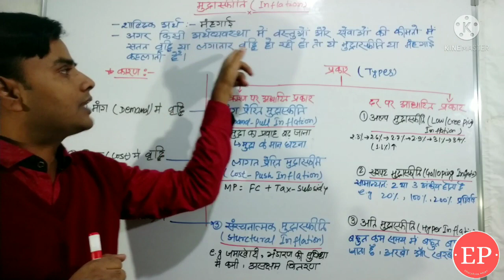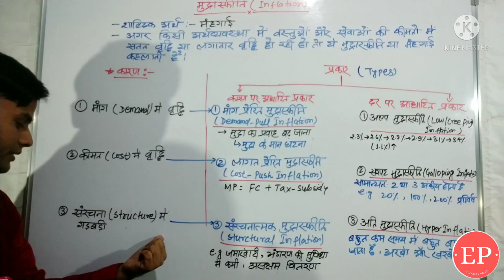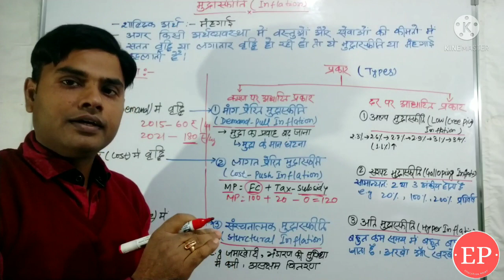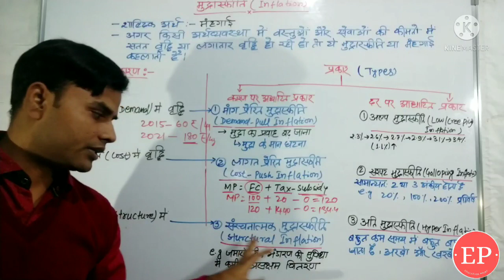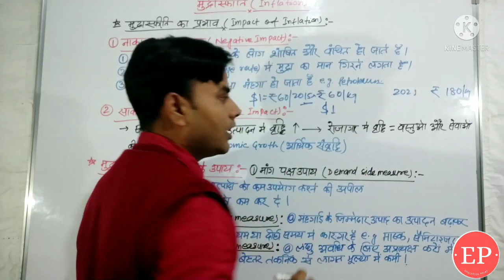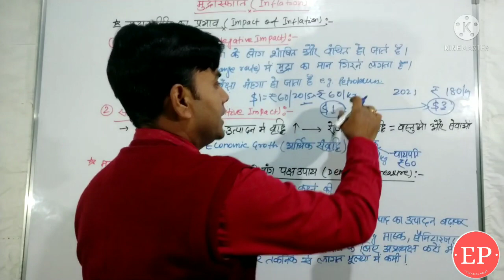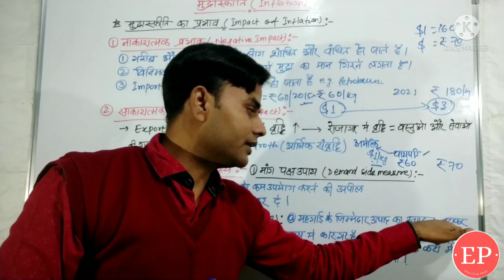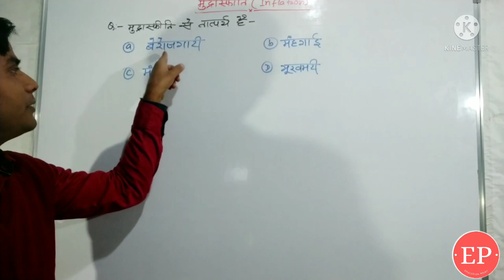What is Inflation? Its types, causes & effects | Demand pull Inflation | cost push inflation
Inflation - What is Inflation? - Its types, causes & effects | Demand pull inflation | Cost push inflation | Structure inflation | मुद्रास्फीति |.

The Inflation is the one the most topic in discussion of economics. There are many questions being ask in examination. In this video the concept of inflation has been discussed.